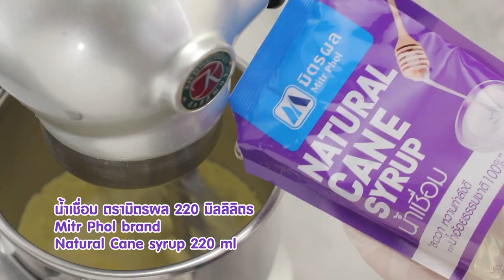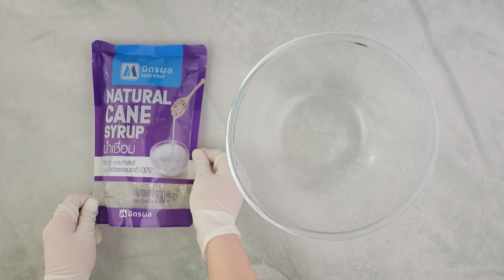คัพเค้ก สูตรเด็ด ทำง่าย สไตล์ อ.ยิ่งศักดิ์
คัพเค้ก (ผลิตภัณฑ์ น้ำเชื่อม มิตรผล)

สิ่งที่ต้องเตรียม คัพเค้ก
เอสพี                                                        10         กรัม
สิ่งที่ต้องเตรียม บัตเตอร์ครีม
น้ำเชื่อม ตรามิตรผล                             1,200      มิลลิลิตร
เกลือป่นเสริมไอโอดีน 1 ½ ช้อนชา ละลายน้ำ 1 ช้อนโต๊ะ
วานิลลาชนิดน้ำ                                       1         ช้อนชา
ลูกปัดหลากสีสำหรับตกแต่ง

วิธีทำ คัพเค้ก น้ำเชื่อม มิตรผล
1. ผสมแป้งสาลีทำเค้ก ผงฟู นมผงและเกลือป่นเสริมไอโอดีน เข้าด้วยกัน เตรียมไว้
2. ใส่เนยสดชนิดเค็มและเอสพีลงในอ่างผสม ตีด้วยความเร็วปานกลางประมาณ 8 นาทีจนกระทั่งขึ้นฟู ใส่น้ำเชื่อม ตรามิตรผล ตีต่อที่ความเร็วปานกลางอีก 5 นาที
3. ใส่ไข่ไก่ ตามด้วยกลิ่นวานิลลาชนิดน้ำ ตีจนส่วนผสมเข้ากัน ลดความเร็วต่ำ เติมแป้งที่ผสมไว้ ตีจนส่วนผสมเป็นเนื้อเดียวกัน ปิดเครื่อง
4. บีบเค้กลงในกระทงกระดาษที่เตรียมไว้ประมาณ 3/4 ของกระทง นำเข้าอบที่อุณหภูมิ 350 องศาฟาเรนไฮต์ หรือ 175 องศาเซลเซียส นานประมาณ 20-25 นาที หรือจนกระทั่งสุก เตรียมไว้
วิธีทำบัตเตอร์ครีม (น้ำเชื่อม มิตรผล)
1. เทน้ำเชื่อม ตรามิตรผล ลงภาชนะ นำเข้าช่องแช่เย็น เตรียมไว้
2. ตีเนยสดชนิดเค็มและเนยขาวด้วยความเร็วปานกลางนานประมาณ 10 นาที ค่อยๆ เติมน้ำเชื่อม ตรามิตรผลที่แช่เย็นเตรียมไว้ ตามด้วยน้ำเกลือและวานิลลาชนิดน้ำ ตีต่อด้วยความเร็วปานกลางอีก 10 นาที หรือจนกระทั่งขึ้นฟู
3. นำบัตเตอร์ครีมที่ได้ บีบตกแต่งบนคัพเค้กที่เตรียมไว้ ตกแต่งด้วยลูกปัดหลากสี จัดใส่ภาชนะ พร้อมเสิร์ฟ

▲Line @yingsakfood